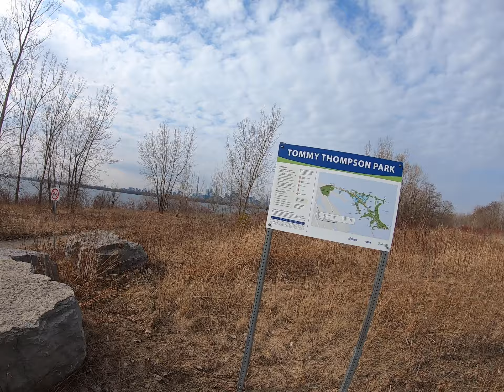March 8th, 2021 (Toronto Harbour Lighthouse)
Please excuse the heavy breathing, haha!
It was finally dry enough today for me to attempt the climb up the rock covered dirt trail hill leading to the Toronto Harbour Lighthouse. Located at the historical landmark that is High Point this is one of the southern most points of the city with views across the horizon that will take your breath away. The view of the city skyline from the top of this hill is just as impressive! If you haven't been out and explored this area yet I encourage you to do so as soon as possible.